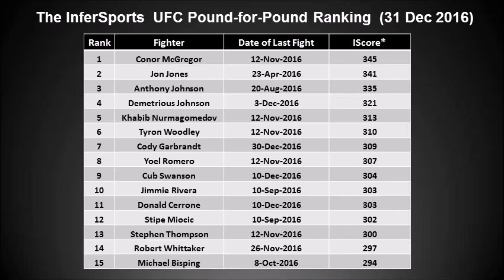THE ONLY UFC POUND-FOR-POUND RANKING with Scores January 2017 MUST SEE